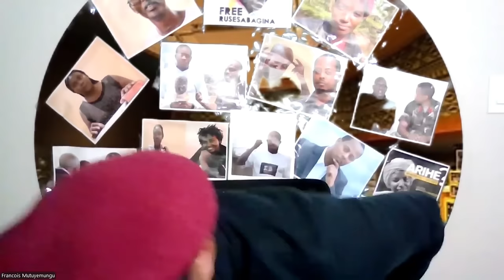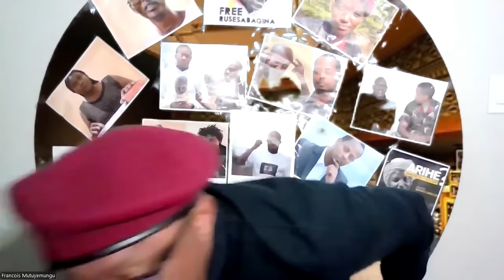Radio Ubumwe :RDF/M23 MUBIHE BIKOMEYE SUPER POWER IPFUKAMIYE FASTHI 15 11 2024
Hi there! We can both earn a $10 reward when you accept my invite to PayPal and spend $5 within 30 days.
François Mutuyemungu